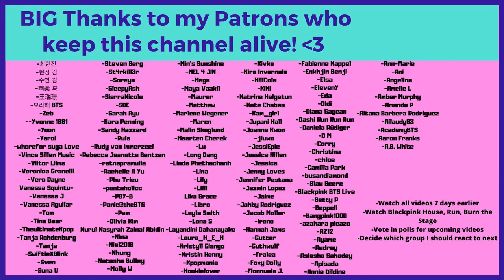SO CUTEEE! JENNIE - DANCE PRACTICE VIDEO - Reaction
Flo M.
Postfach 11 61
25442 Quickborn
Germany

Flo M.
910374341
Packstation 117
25451 Quickborn
Germany